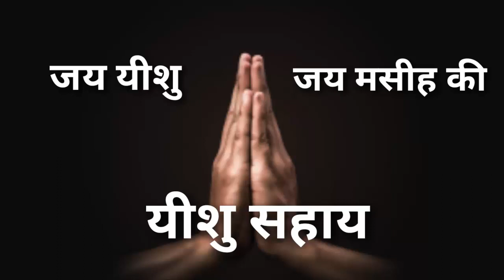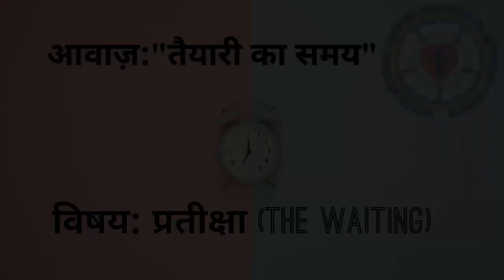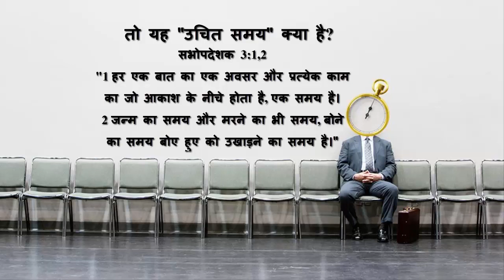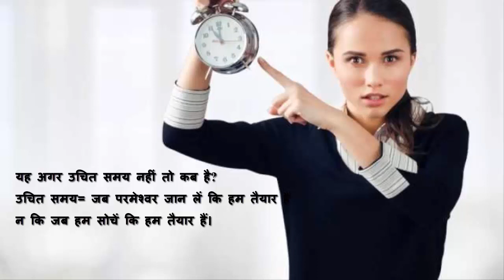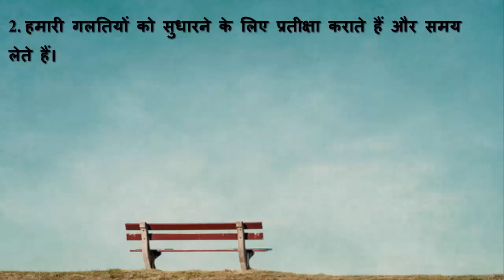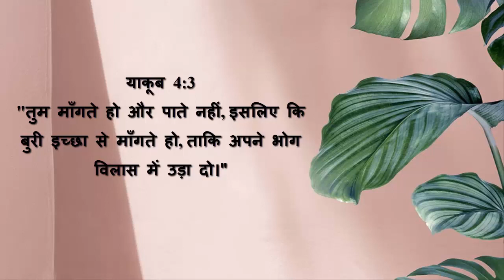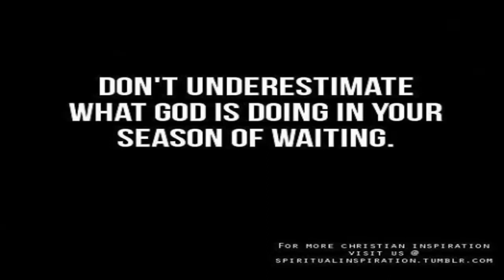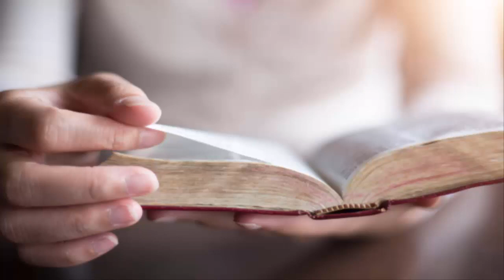आवाज़: तैयारी का समय||विषय: प्रतीक्षा (The waiting)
Vocal credits: Christ Rashmita Bara
Special Thanks to:
Mahulpali Yuva Sang Team